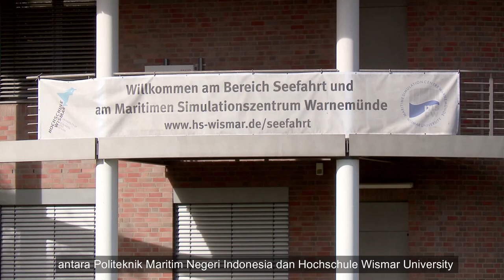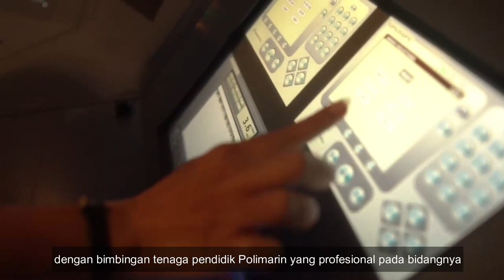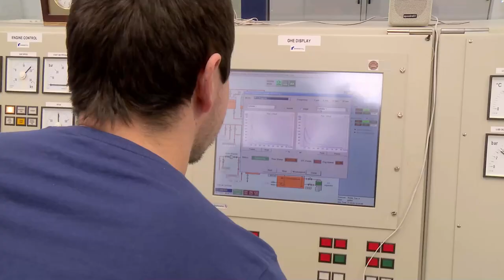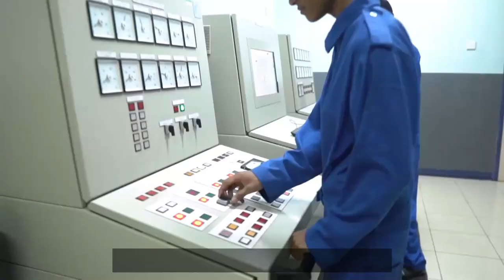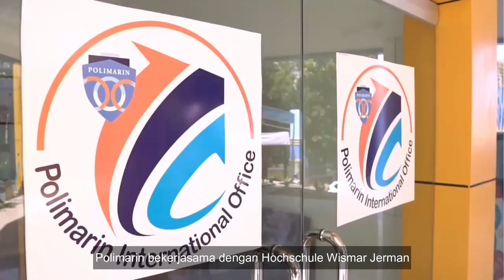"A World Class of Nautical Studies" Polimarin - Hochschule Wismar Germany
Profil Program Studi D4 Nautika Joint Degree antara Politeknik Maritim Negeri Indonesia dengan Hochschule Wismar Germany